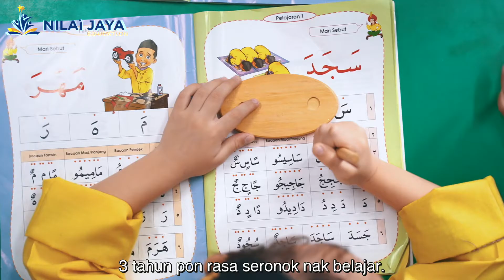Testimoni Puan Munirah (Anje Nilai Impian)